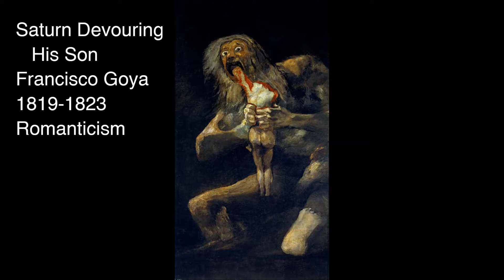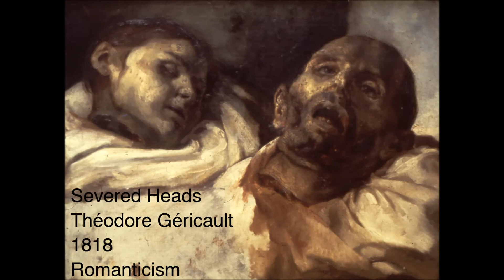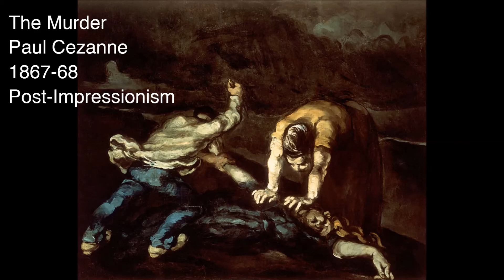Art History Project: Cannibalism and Murder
Period 1
Cannibalism and Murder
Shelby Moore

Set to the tune of Butcher Pete Part 1 and 2